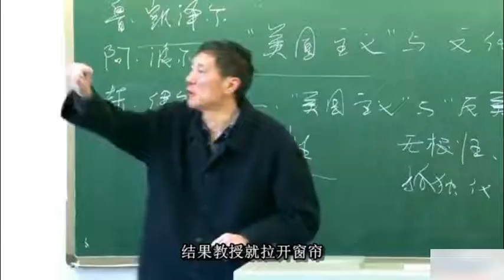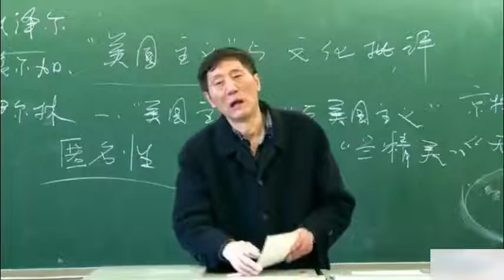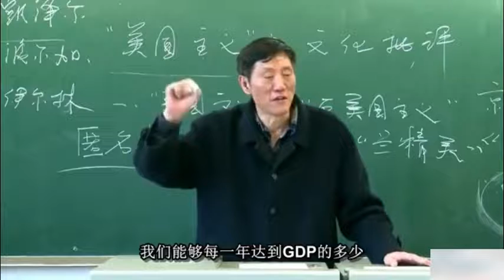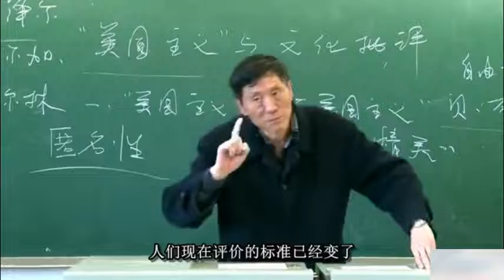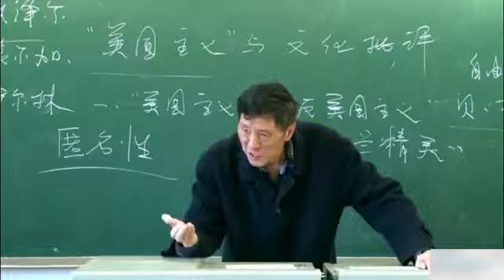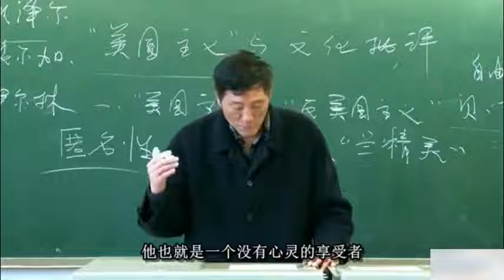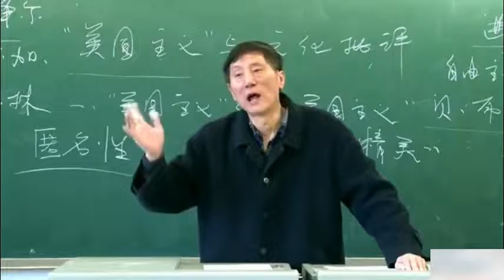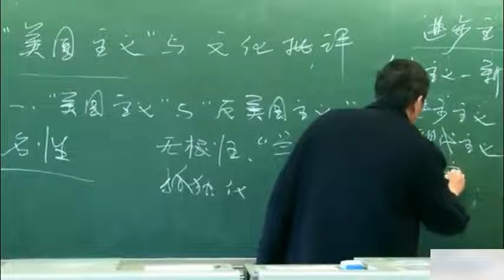《德国史（字幕版）》武汉大学 李工真 30 “美国主义”与文化批评（二）